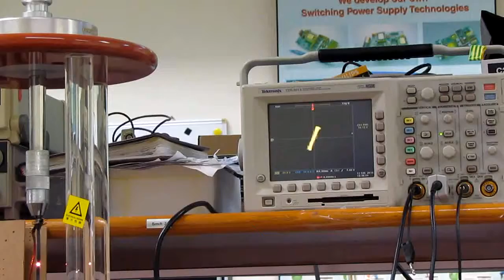Lissajous Figure of Carbon Arc Discharge, tested at the University of Hong Kong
Lissajous figure of Carbon Arc Discharge@600Hz: the dynamic pinched hysteresis loops of Memristor